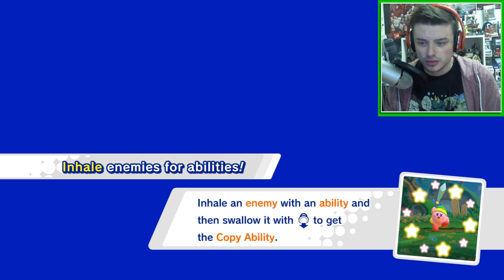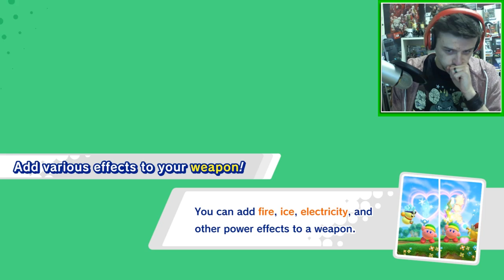1) Kirby Star Allies Playthrough | PUFF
Starting a brand new adventure today in the kingdom of POOF! Starting up this brand new Kirby game on the Switch today where I must team up with the very thing we are used to trying to kill us! Hope you enjoy! :D